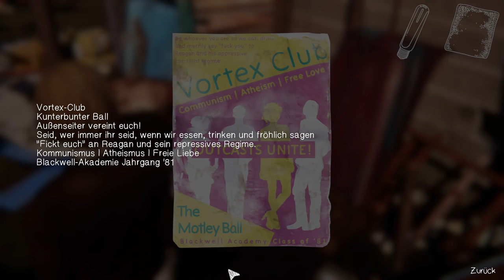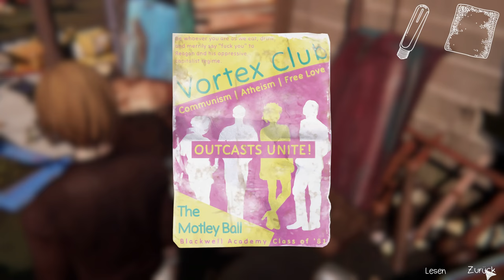S2E04: Blendende Dunkelheit ஜ LIFE IS STRANGE: BEFORE THE STORM